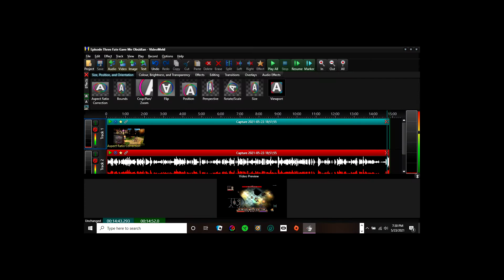The Desolate Hope ♠ Episode Two: I Did a Stupid...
Greetings mortals, my name SpeedRunner Fuchs-Wulf, first name SpeedRunner, last name Fuchs-Wulf.

Everybody makes mistakes, and I'm no different. In this episode I backtrack and fix the error I caused at the end of last episode.

You do not know how much that means to me.